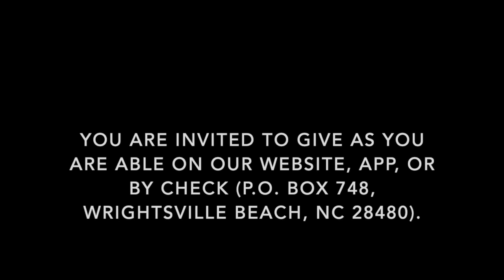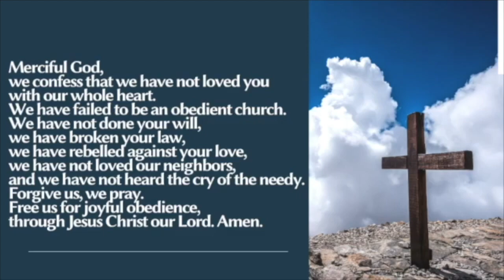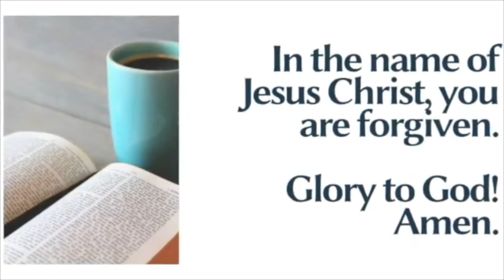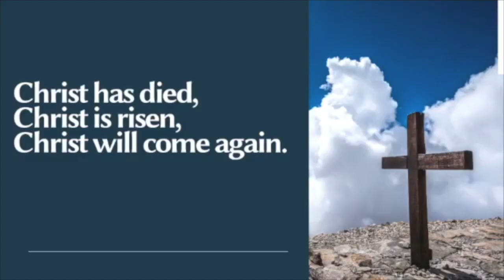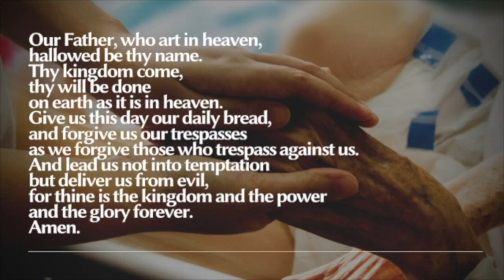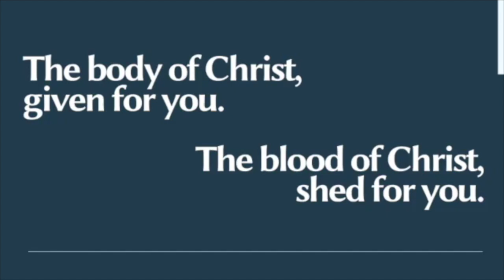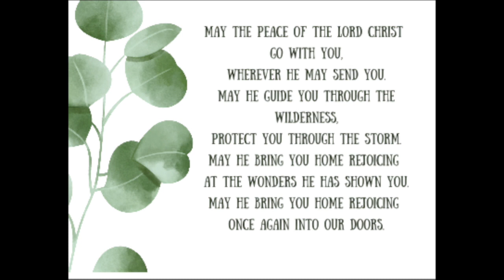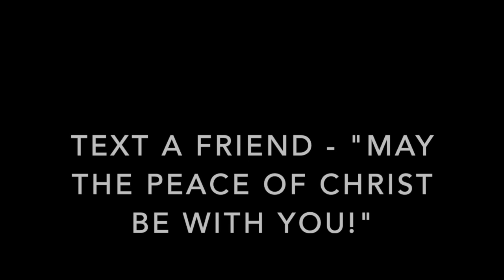Sundays at Six - 7/26/20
Join us for Sundays at Six this Sunday (or anytime)! This week, Natalie Day shares our message - Natalie is the Duke Divinity School intern at WARM (Wilmington Area Rebuilding Ministry) and is a certified candidate for ministry. We will also share Holy Communion - gather some bread or a cracker and some grape juice or wine if you would like to share in this meal.

Order of Worship:

Gathering Time

Welcome and Prayer

Gathering Music – “Here I Am, Lord” (words on your screen)

“Didn’t My Lord Deliver Daniel”

Message – “Holy Ground” – Natalie Day, Intern at WARM (Wilmington Area Rebuilding Ministry)

Giving Our Gifts
(We are grateful for your gifts that allow us to keep worshiping, learning, and reaching out together. on the Wrightsville app, or by check to PO Box 748, Wrightsville Beach, NC 28480).

"Deep River"

Holy Communion (responses on your screen)

Receiving God’s Gifts

Sending Song – “Lord, I Know I’ve Been Changed”

Blessing

Go in Peace (Text a friend from worship and say, “May the peace of Christ be with you - or comment in the comments section!”)